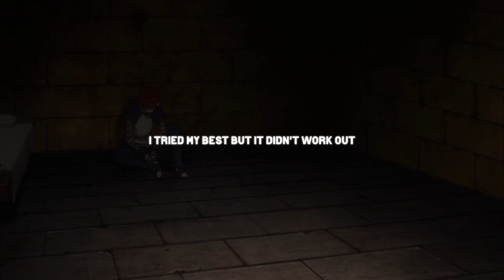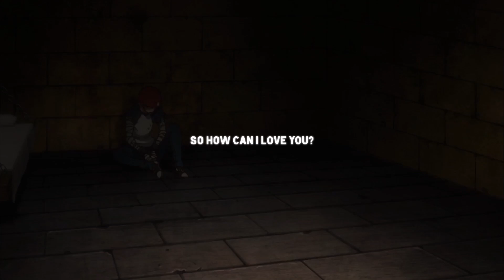heylog & oc - love//heartbreak (lyrics)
Produced by heylog & oc

- Anime -
Fate kaleider liner prisma illya 3rei

- safehaven. -